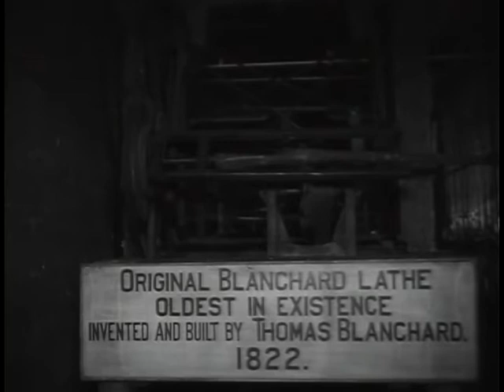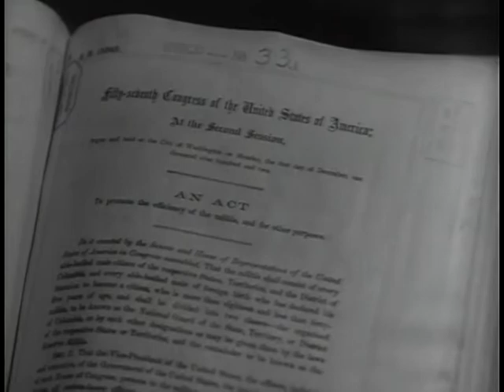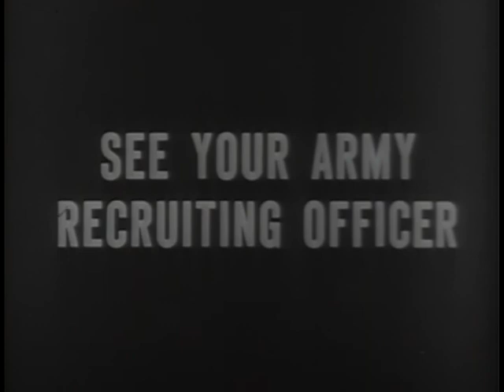Big Picture: Commence Firing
Big Picture: Commence Firing - National Archives and Records Administration   - ARC Identifier 2569546 / Local Identifier 111-TV-276 - DVD copied by Katie Filbert. Department of Defense. Department of the Army. Office of the Deputy Chief of Staff for Operations. U.S. Army Audiovisual Center. (ca. 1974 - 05/15/1984). From colonial days, marksmanship has been an American tradition. In this film presentation, television audiences will visit the Armory at Springfield, Massachusetts, established in 1794. Gunsmiths here have created the basic weapons for our fighting forces. The Armory is the small arms center of the U.S. forces. Here, are concentrated the Ordnance Corps facilities for experimental development of hand weapons, including rifles and automatic weapons--also for pilot line production. Included in "Commence Firing," is footage of the Camp Perry, Ohio World Series of Marksmanship, sponsored jointly by the National Rifle Association and the National Board for the Promotion of Rifle Practice.